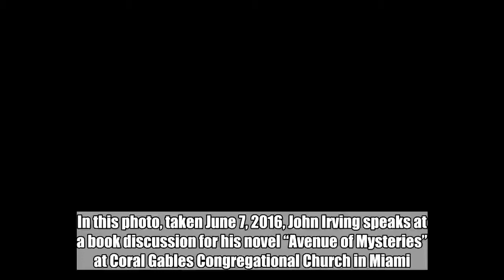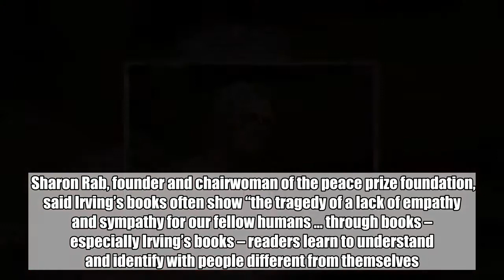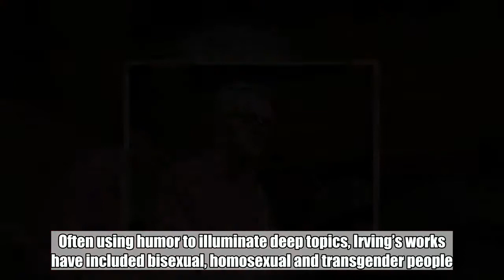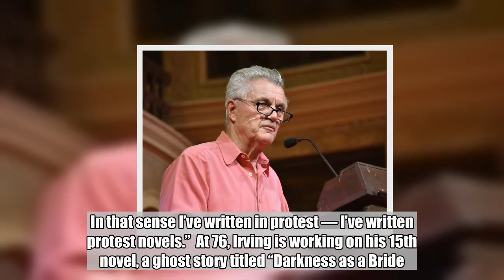Author John Irving wins literary peace award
In this photo, taken June 7, 2016, John Irving speaks at a book discussion for his novel “Avenue of Mysteries” at Coral Gables Congregational Church in Miami.Dayton Literary Peace Prize officials have chosen Irving, whose first novel was published 50 years ago when he was 26, for the Richard C. Holbrooke Distinguished Achievement Award. It’s named for the late U.S. diplomat who brokered the 1995 Bosnia peace accords reached in Ohio. (Photo by MICHELE EVE SANDBERG / Invision/AP)  CINCINNATI — The author of novels such as “The World According to Garp” and “The Cider House Rules” that examine the complexities of ual differences and other social issues is this year’s winner of a lifetime achievement award celebrating literature’s power to foster peace, social justice and global understanding, organizers said Tuesday.  Dayton Literary Peace Prize officials chose John Irving, whose first novel, “Setting Free the Bears,” was published 50 years ago when he was 26, for the Richard C. Holbrooke Distinguished Achievement Award. It’s named for the late US diplomat who brokered the 1995 Bosnia peace accords reached in Ohio.  Sharon Rab, founder and chairwoman of the peace prize foundation, said Irving’s books often show “the tragedy of a lack of empathy and sympathy for our fellow humans … through books – especially Irving’s books – readers learn to understand and identify with people different from themselves.” ADVERTISEMENT   Irving’s all-time best-selling novel, “A Prayer for Owen Meany,” examines faith, fate and social justice through the intertwined lives of two boyhood friends. Often using humor to illuminate deep topics, Irving’s works have included biual, homoual and transgender people.   The National Book Award-winning “The World According to Garp” was made into a movie starring the late Robin Williams, and Irving won an Oscar for Best Adapted Screenplay for the movie version of “The Cider House Rules,” which deals with issues including abortion.  Irving said in a statement that if a prize helps bring attention to his subject matter, he welcomes it.  “I’ve written about ual difference and ual minorities — at times, when the prevailing literary culture labeled it bizarre or unreachable,” said the Exeter, New Hampshire-born author who now lives in Toronto. “I’ve written with the hope that the bigotry, hatred and flat-out violence perpetrated on ual minorities would become a relic of the past. In that sense I’ve written in protest — I’ve written protest novels.”  At 76, Irving is working on his 15th novel, a ghost story titled “Darkness as a Bride.” His other writings have included the short story “Interior Space,” recognized with an O. Henry Award in 1981.  The award carries a $10,000 prize. Previous winners include Studs Terkel, Taylor Branch, Gloria Steinem, and Elie Wiesel.  Irving and winners of fiction and nonfiction competitions will be honored Oct. 28 in Dayton.